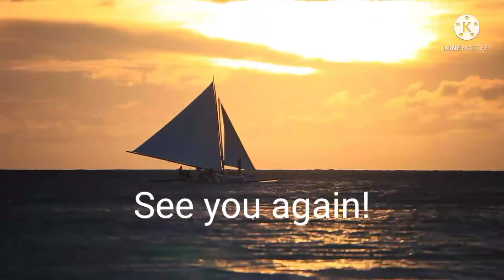Operation balik alindog! Burnham Lake, Baguio City. Come walk with me.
Help me get back in shape. Walk with me.